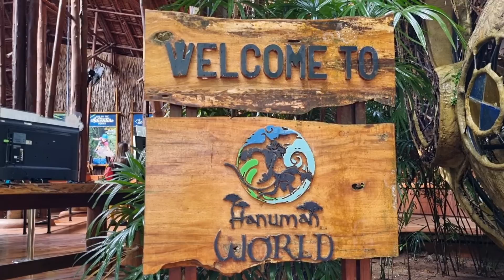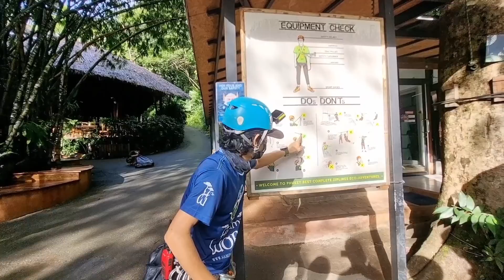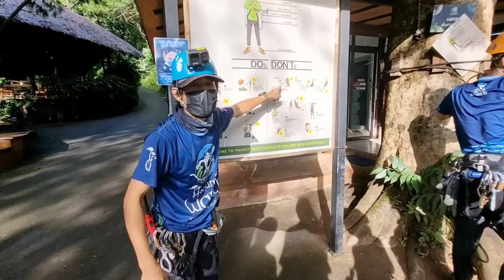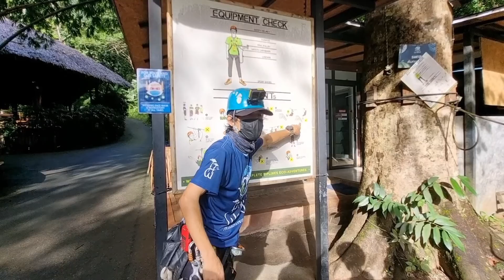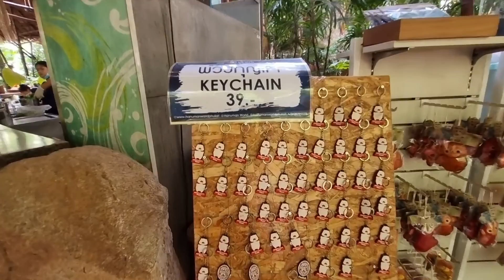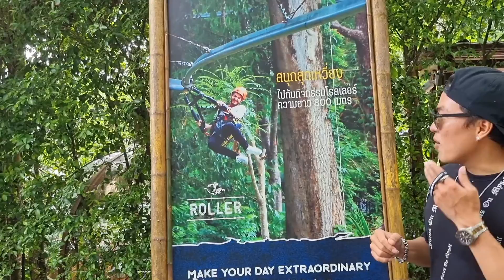หนุมาน เวิลด์ ภูเก็ต Hanuman World Phuket Thailand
ภูเก็ตไม่ได้มีดีแค่ทะเล เปิดประสบการณ์ใหม่กับหนุมานเวิลด์ รวมความสนุกตื่นเต้นไว้ที่นี่แล้ว สนุกตื่นเต้นไปกับกิจกรรม Adventure กลางป่าใหญ่ ใจกลางเมืองภูเก็ต มีกิจกรรมเช่น ZipLine.Sky Walk.Rollerบอกได้เลยห้ามพลาด ส่วนตัวชอบRoller
ฝากกดติดตาม กดไลค์ กดแชร์ คอมเม้นต์พูดคุยเพื่อเป็นกำลังใจให้ด้วยนะครับ ❤